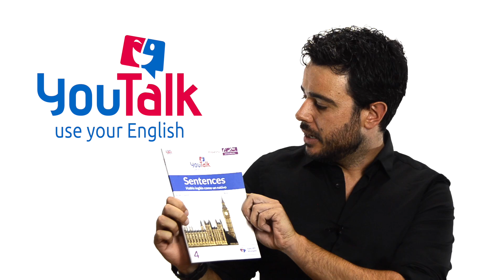Frases para mejorar tu inglés; pronunciación y fluidez en inglés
Te proponemos más frases de YouTalk Sentences para mejorar tu inglés. Pronunciación y fluidez en inglés son nuestras fortalezas

Te presentamos una serie de frases de nuestro YouTalk Sentences 4. Escogidas al azar y trabajadas como las trabajamos en clase. Te explicamos temas gramaticales, pero sobre todo, te explicamos cómo las pronuncia un nativo palabra a palabra, y luego te enseñamos a unir estas palabras y a entonarlas correctamente.

Espero que te sea útil y lo entiendas correctamente.

Echa un ojo al vídeo y déjanos todo tipo de dudas y comentarios aquí debajo. Te ayudaremos lo antes posible.

Si practicas a tope, te aseguro que verás los resultados tanto con éste, como con otros vídeos del canal.

Espero que te guste el vídeo. Cualquier duda nos la dejas aquí en comentarios.

Es todo,

Cualquier duda, no dudes en dejarnos comentarios aquí abajo en la sección de comentarios.